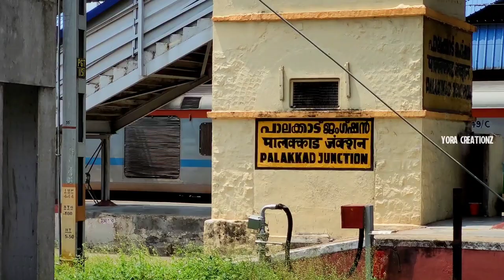Ernakulam Jn - Bilaspur Jn SF Express(22816/22815) lead by RPM WAP7(30475) entering Palakkad Jn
!! ANTI-PIRACY WARNING !!